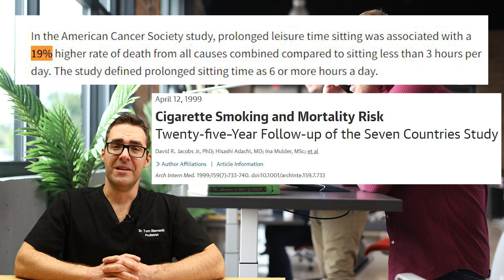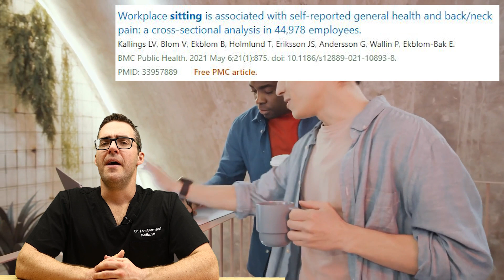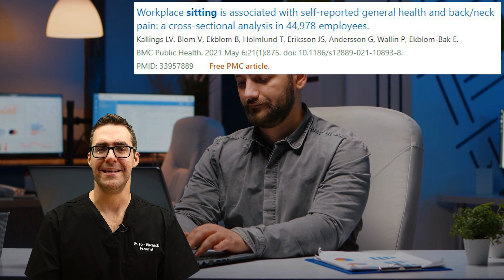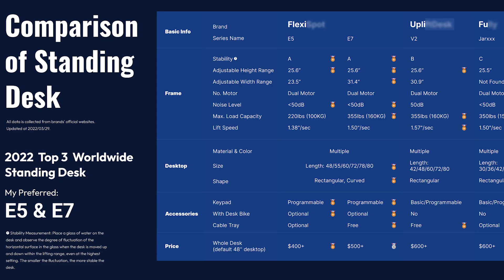⚠️The Standing Desk BIG SECRET ⚠️[New Sit Standup Desk Research]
🦶 25-year Mortality is a shocking 19% WORSE for those who sit 6+ hours at work. For this reason, we should consider sitting stand up desks or adjustable standing desks🦶

We review the latest studies showing whether standing desks are worth it and the benefits of a Flexispot standing desk.

Happy Black Friday with FlexiSpot! Be the first 3 to complete checkout at selected time, get your order free!
Don't miss the Flash Sale for FlexiSpot E7 Standing Desk on Nov. 25; get $160 OFF
FlexiSpot E7 Standing Desk (CAN site) Turn C$1 into C$100, save C$100

Chapters:
0:00 Best adjustable standing desks
0:34 Demo of a sit stand desk
1:07 Benefits of a standing desk
2:16 Best standing desk
3:15 Standing Desk research studies
4:40 Ergonomics and posture of sitting
5:48 Big Secret
6:40 Motorized Desk Studies

👉 Shoes 👈
Best Shoes:

📢See a Podiatrist!📢
See a podiatrist if you have a specific foot, ankle, or health problem. This information is NOT specific to your medical problem.

This is opinion only:
For the viewer or reader: Do not consider this video a substitute for professional medical advice, diagnosis, or treatment.  We strongly urge you to contact your physician regarding your medical condition.  If you have an emergency, call 911 immediately or see your physician.  Do not allow this information to let you disregard your professional's medical advice or delay seeking information from this content.  Do not rely on information provided by this general education video.